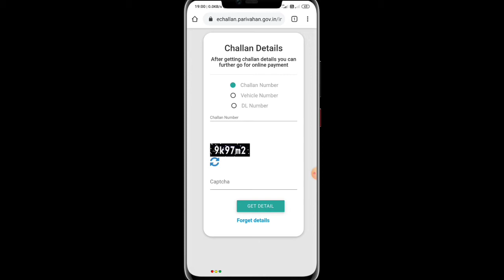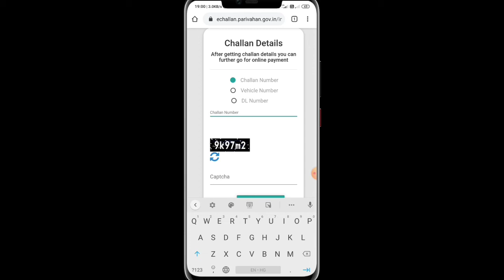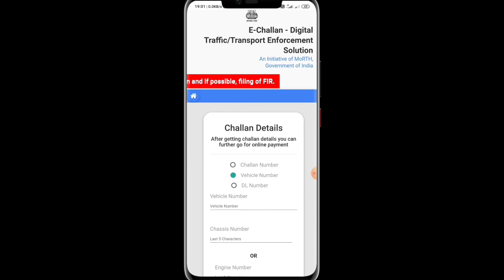गाड़ी का चालान ऑनलाइन कैसे भरें| vehicle challan online pay kaise karen| how to get challan details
चालान यहां से चेक करें

doston is video mein bataya Gaya Hai vehicle challan online per kaise karen agar aap ki gadi ka Chalan cut gaya hai aur aap ko pata nahin Chala Hai Chalan kitne rupaye ka Katta hai aur kab karta hai aap apne mobile se Ghar Baithe gadi ka Chalan Bhar sakte hain doston is video ko like Karen Jyada Se Jyada share Karen aise hi Nahin Nahin Jankari ke liye channel ko subscribe Karen aapane Apna kimati Samay Diya iske liye aap sabhi ka bahut bahut dhanyavad